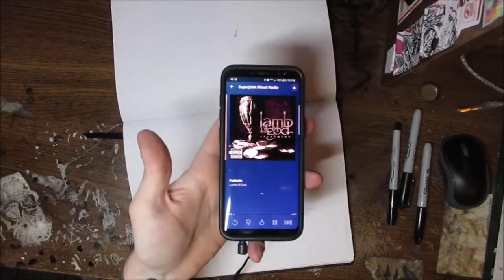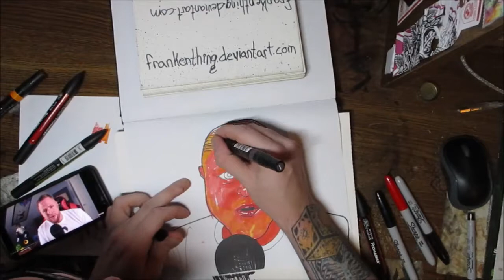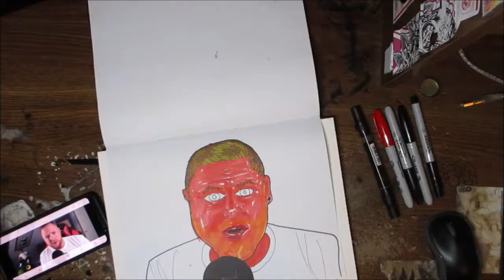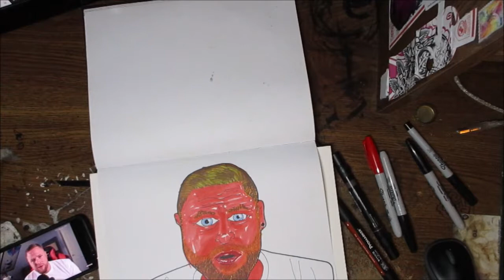Leon Lush Drawing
nailed it. whose next
blurksickart